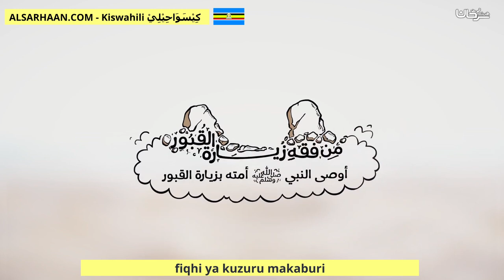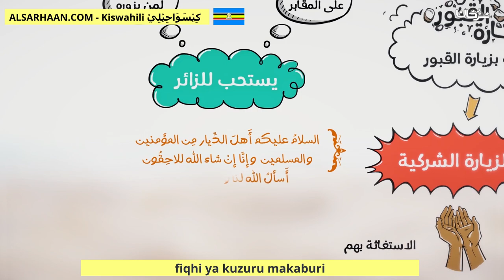fiqhi ya kuzuru makaburi من فقه زيارة القبور